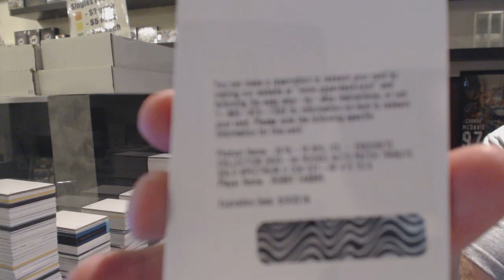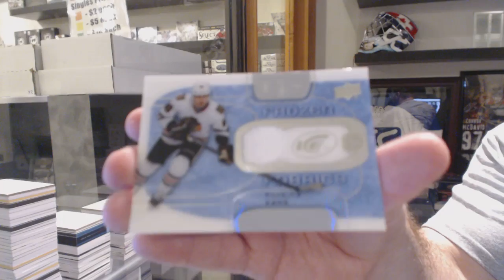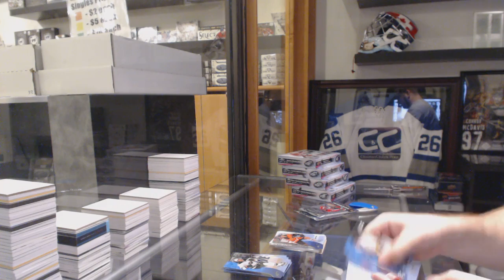LightTheLamp's 15-16 Upper Deck Ice Hockey Box Break